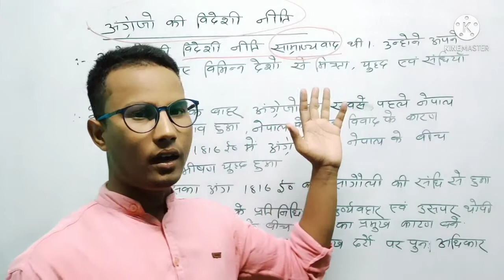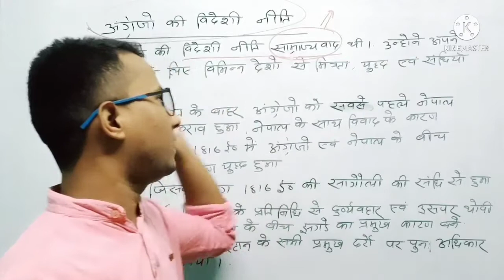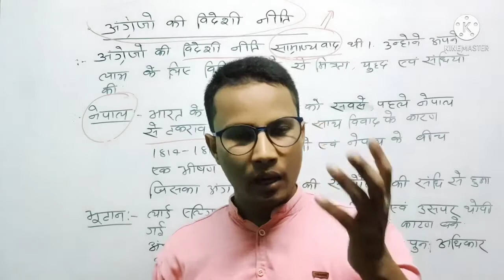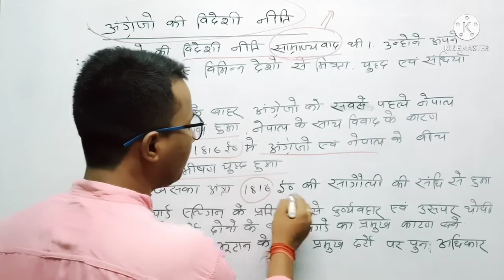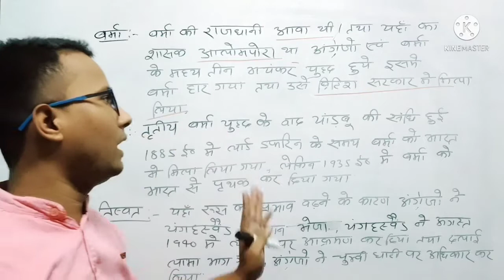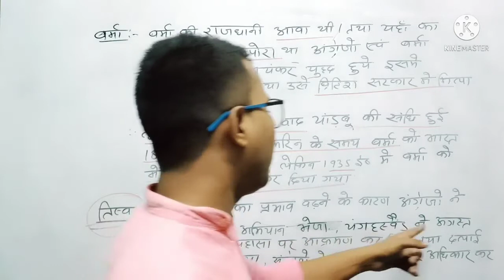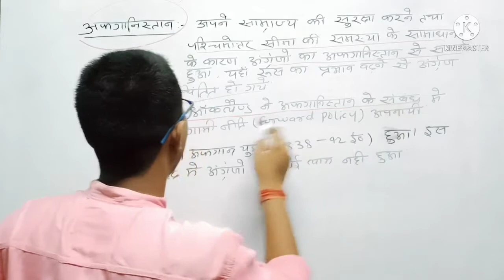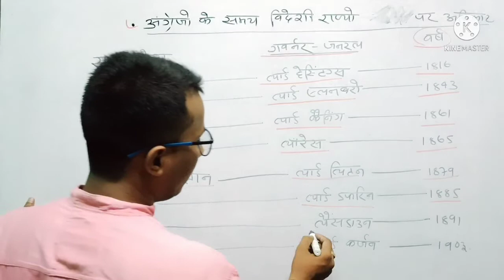आधुनिक भारत का ‌ईतिहास, part-8 अंग्रेजो की विदेशी नीति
BPSC, CDPO, BIHAR DAROGA, AND ALL COMPETITIVE EXAMS